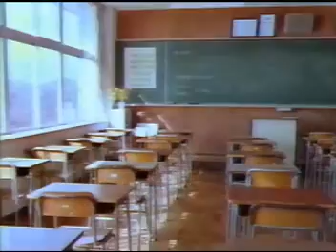JR東海 ファイト！佐野元春 エクスプレス '89